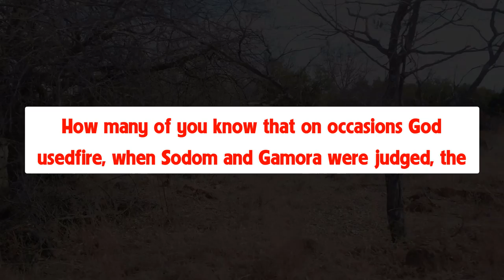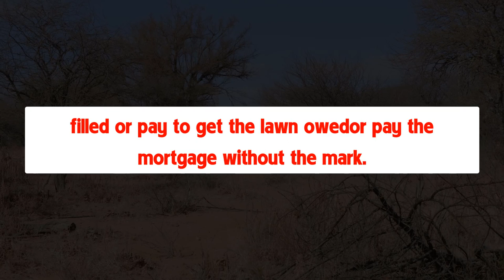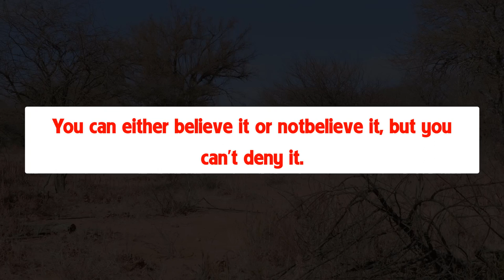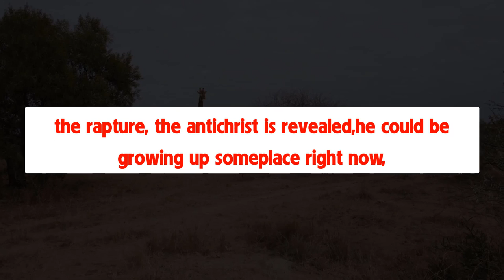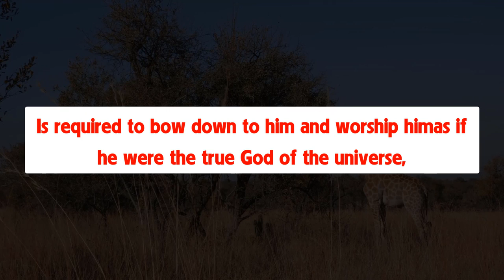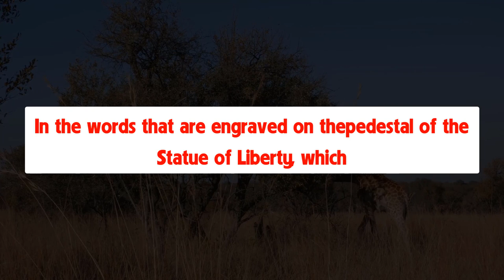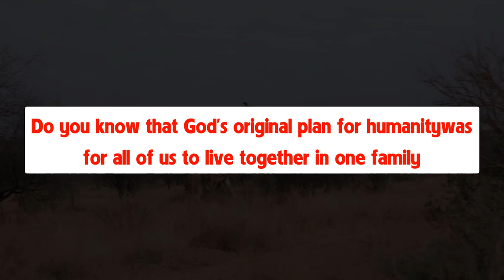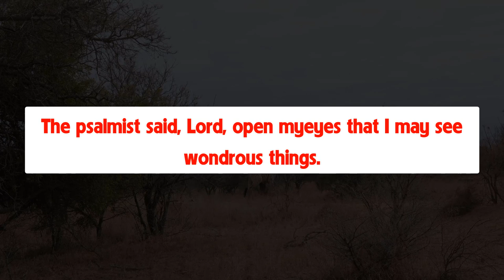He that covereth a transgression seeketh love - Freya Vlog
He that covereth a transgression seeketh love; but he that repeateth a matter separateth [very] friends. - Freya Vlog